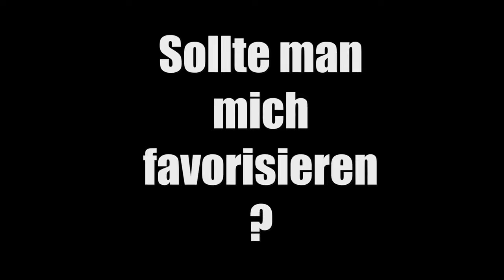WAS IST DENN HIER LOS ?! ☺ Fallout New Vegas (Hardcore-Modus) ☺ #017 ☺ [GERMAN/DEUTSCH]